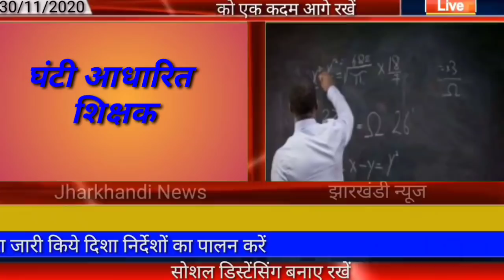आज 01 दिसंबर 2020 झारखंड की ताजा खबर।। jharkhand school jharkhand lockdown jharkhand rojgar Mela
Today 01 December jharkhand news, jharkhand rojgar samachar, ranchi rojgar Mela, rojgar Mela dumka Palamu news dhanbad news Deoghar news chatra news Hazaribag news dumka news goda news Garhwa news Jamshedpur news jharkhand school reopen, shaadi news today, shaadi news jharkhand,